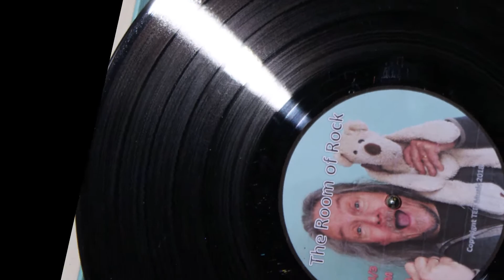Room of Rock AC/DC cover TNT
This time in The Room of Rock, we received a phone call requesting a song, so we decided to do an AC/DC cover of TNT giving it a Room of Rock twist. the eagle eyed will notice the SG is pre headstock conversion.